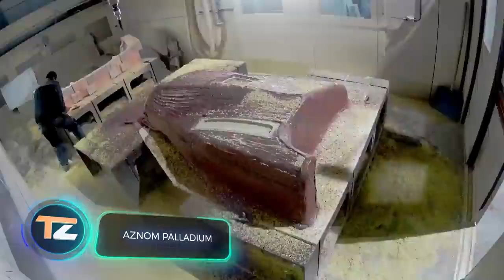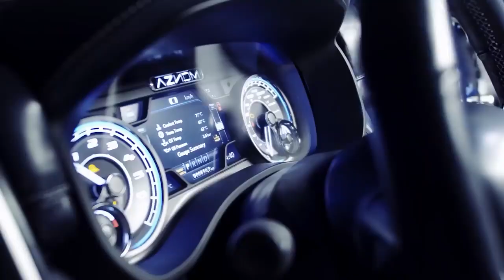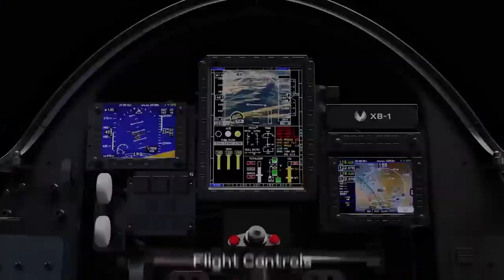8 VEHÍCULOS DE NUEVA GENERACIÓN